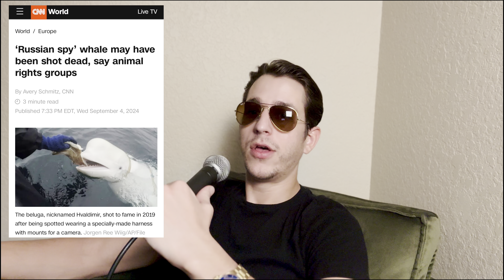127. Fantasy Football is for Furries | Fire The Missile Podcast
Sean discusses why Fantasy Football is the worst, Russia training whales for military use, The first lawyer with Down syndrome, Bad tattoos and much more!

What City Should We Come To Next?